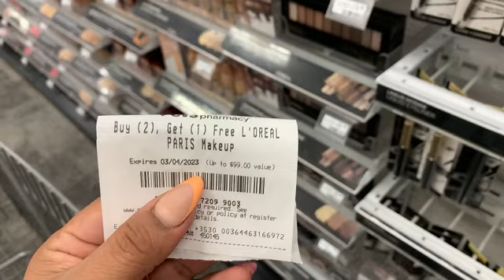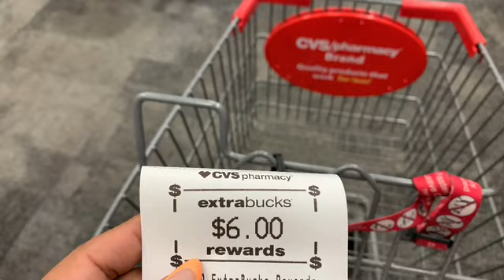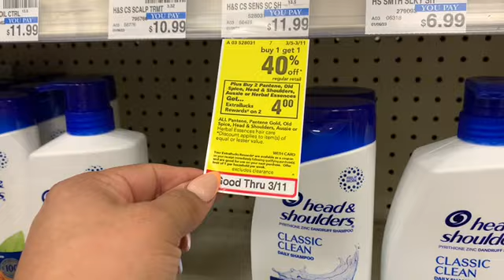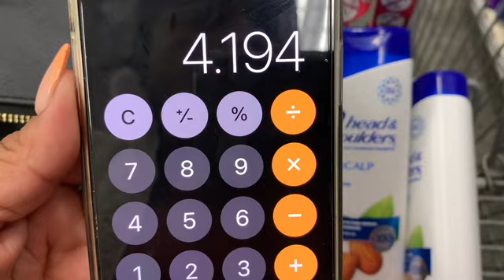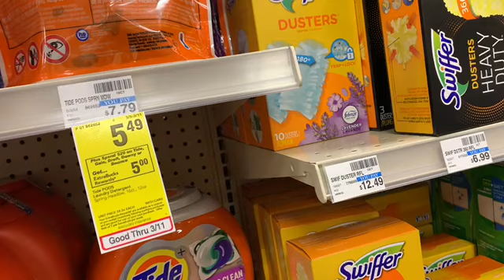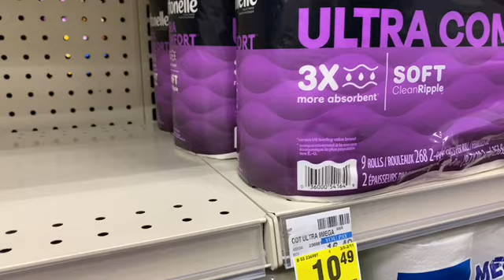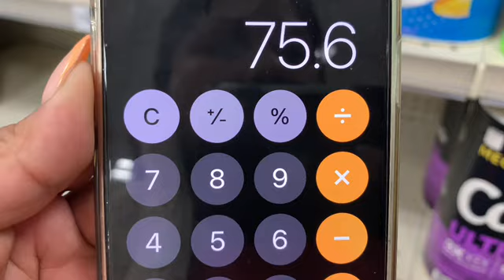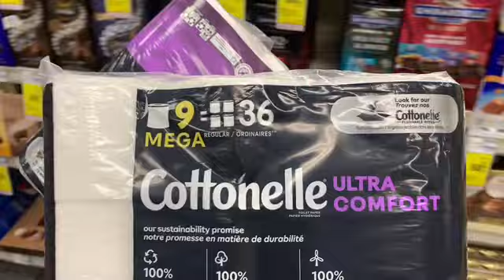😱CORRAN TENEMOS **GLITCH COMPROBADO PAPEL COTTONELLE AÚN EXCELENTE PRECIO **CVS**3/5/11/23